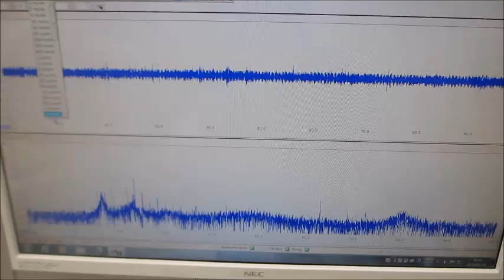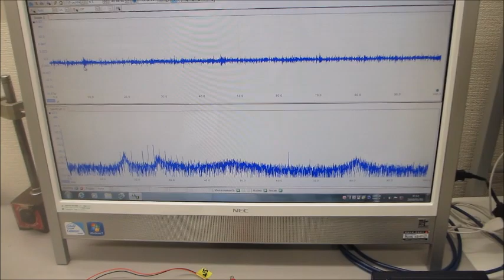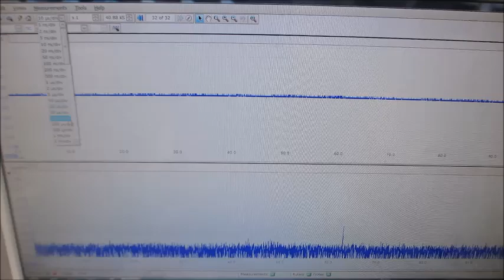超音波プローブ（音圧測定・発振制御）を利用した、応用技術開発ーー基礎実験ーー（超音波システム研究所）